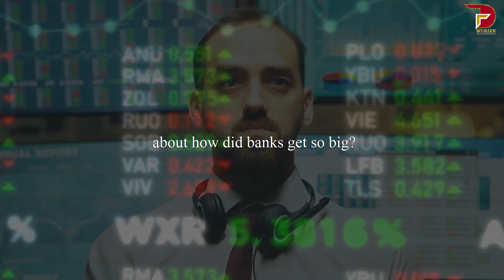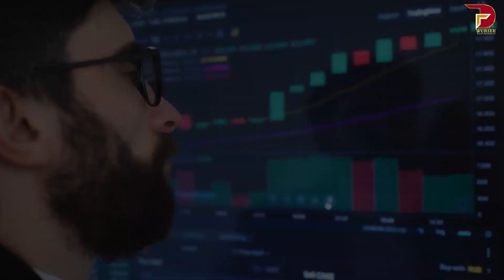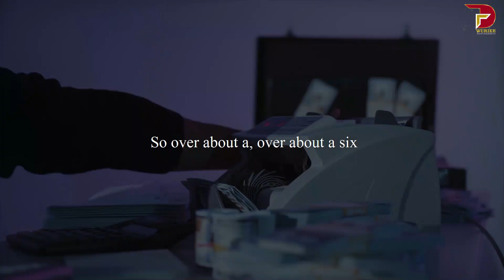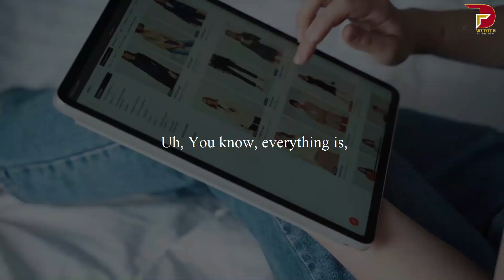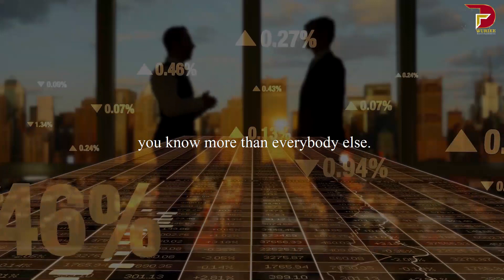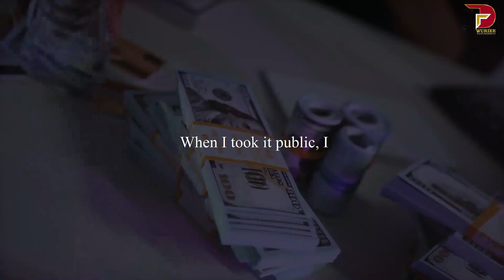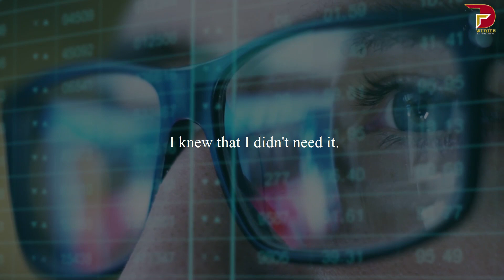Are You A Successful Business Man?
Are you a successful Business Man? Successful entrepreneurs have a distinct personality trait that sets them apart from other organizational leaders: a sense of curiosity.. Do you have the instinct and curiosity? Truly, Are you a Successful Business Man? Are you a successful Business Man?

SPOKEN/VOICED BY:
 Tilman Fertitta

►Video footage: All video footage used is either licensed through either CC-BY or from all various  stock footage websites.